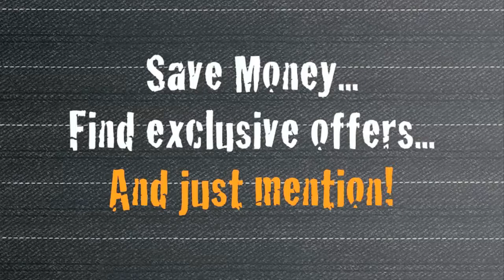San Sebastian Winery St Augustine